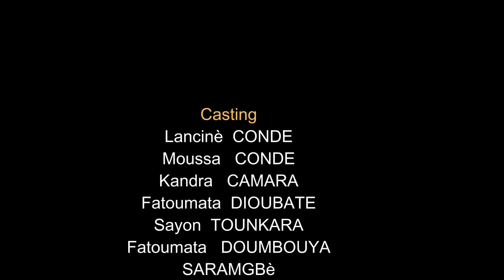DJELI KÉLÉN DEN Épisode 24 version malinké